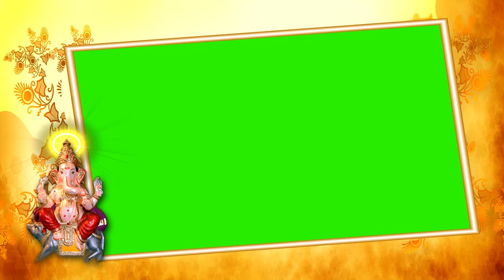Ganesh Ji Wedding Effects Crome Screen || wedding Effect || green & Blue screen Effects || 2022